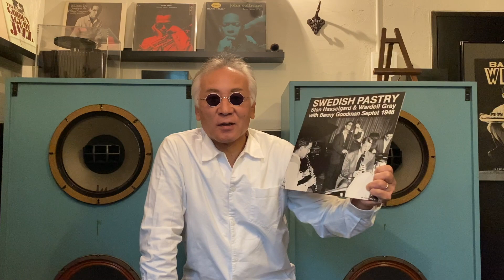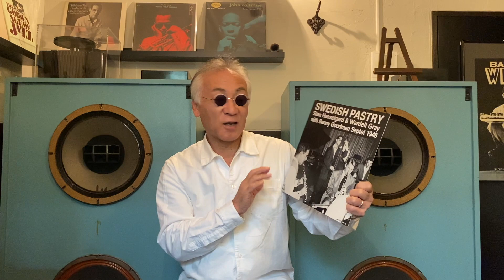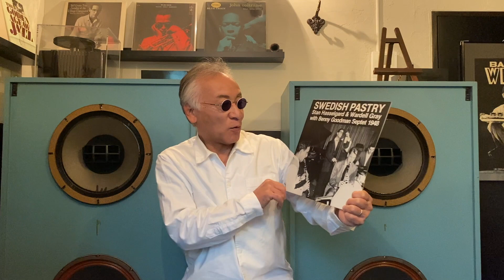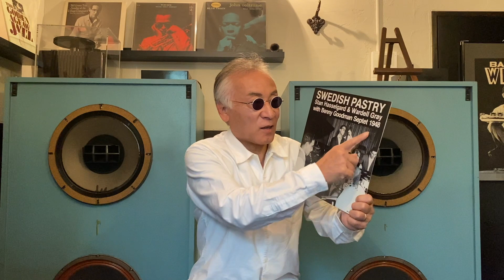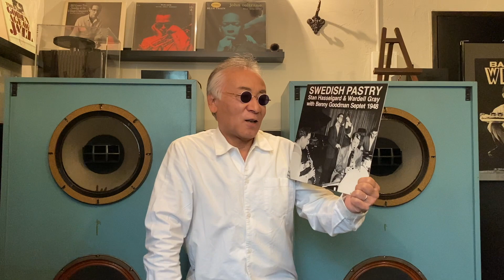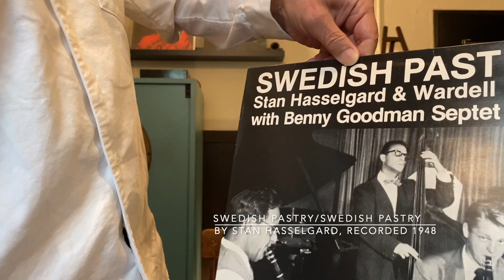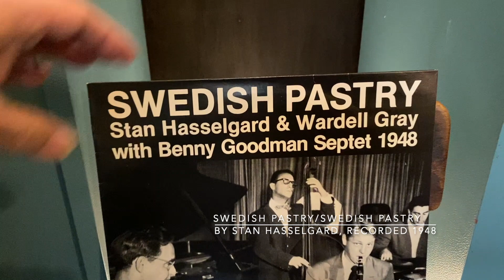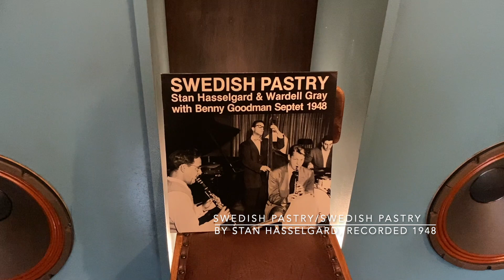ジャズ喫茶バリレラ オススメの1曲 #483 Stan Hasselgard 「Swedish Pastry」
【Now Playing】
Track：Swedish Pastry
Performer：Stan Hasselgard
Title：Swedish Pastry
Year/Place：May, 1948/Recorded at "Clique", Philadelphia
Released：1978
Label/No/Format：Dragon/DRLP 16/MONO
Engineer:
Notes：

[Sound System]
Turntable：Garrard 4HF
Tonearm：Garrard TPA12
Headshell：Garrard 3-PIN Detachable
Cartridge：GE VR II Triple-play
Loudspeaker：Doug Sax custom-tuned "Super Red" Altec 604E2
monitors
Dividing Network：The Mastering Lab Ltd. MODEL 604/5 SERIAL NO.1290
Preamplifier : LEAK VARISLOPE
Poweramplifier：LEAK STEREO 60

☝︎スウェーデンの生んだ伝説のモダン・クラリネット奏者、スタン・ハッセルガード。スウェーデンで活躍後1947年にアメリカに来てグッドマンやバップミュージシャンと交流。わずか1年半後に自動車事故で26才で逝ってしまった。